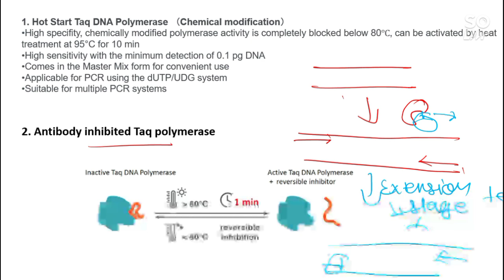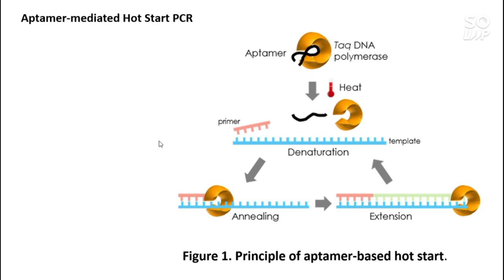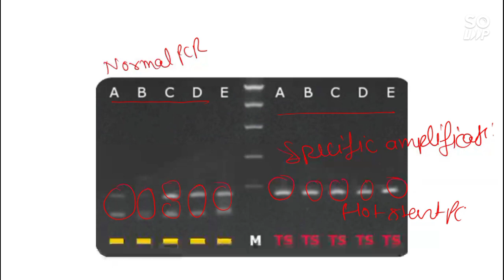Hot Start PCR||Polymerase chain reaction||CSIR-NET||CUET-PG||M.Sc.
error prone PCR
Overlapping extension PCR